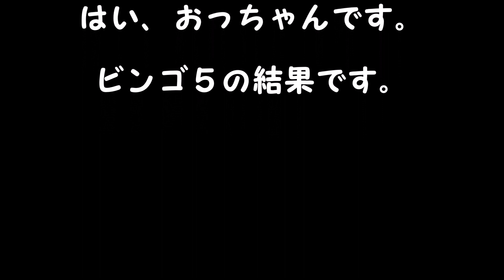ビンゴ５結果 １等、高額当選を夢見て第261回を予想した結果！